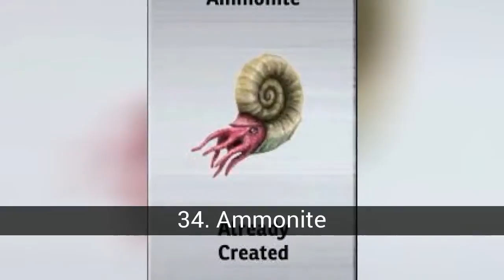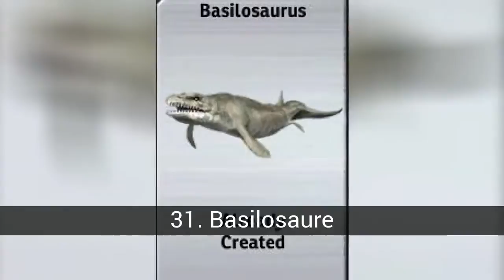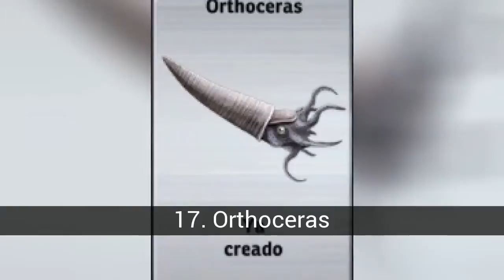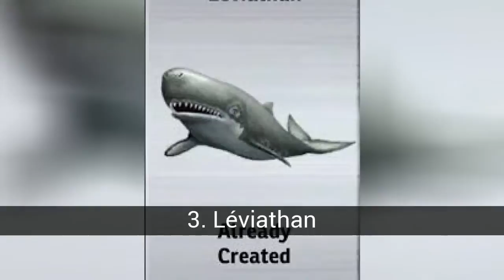Quelle est votre créature aquatique préférée de Jurassic Park Builder?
Liste sur quelle est votre créature aquatique préférée de Jurassic Park Builder?.

Dans cette liste sur quelle est votre créature aquatique préférée de Jurassic Park Builder? on trouve:
42. Xiphactinus
41. Styxosaurus
40. Tylosaurus
39. Shastasaurus
38. Protosphyraena
37. Platecarpus
36. Bananogmius
35. Odobenocetops
34. Ammonite
33. Leedsichthys
32. Hainosaurus
31. Basilosaure
30. Pliosaure
29. Ophtalmosaurus
28. Metriorhynchus
27. Calmar colossal
26. Psephoderma
25. Edestus
24. Trinacromerum
23. Leptocleidus
22. Dolichorhynchops
21. Gillicus
20. Baculites
19. Kronosaurus
18. Anomalocaris
17. Orthoceras
16. Koolasuchus
15. Mauisaurus
14. Geosaurus
13. Hyneria
12. Enchodus
11. Dakosaurus
10. Hybodus
9. Henodus
8. Dunkleosteus
7. Helicoprion
6. Archelon
5. Euripérido
4. Elasmosaurus
3. Léviathan
2. Megalodon
1. Mosasaurus